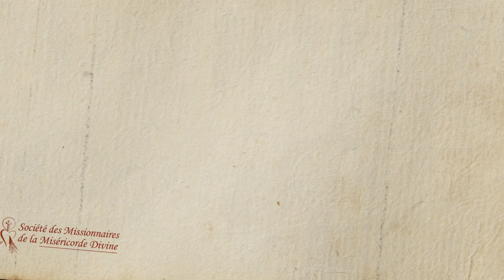« Celui qui aime son frère demeure dans la lumière » (1Jn 2, 10) Benoît B.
Pour que ce carême 2022 nous permette de grandir dans l'amour de Dieu et du prochain, nous vous proposons une vidéo par jour, par un membre des Missionnaires de la Miséricorde Divine.

Musiques:
Ubi Caritas - Ola Gjeilo (cover by Kings Return)
Ubi Caritas - Ola Gjeilo (cover by Zero8)